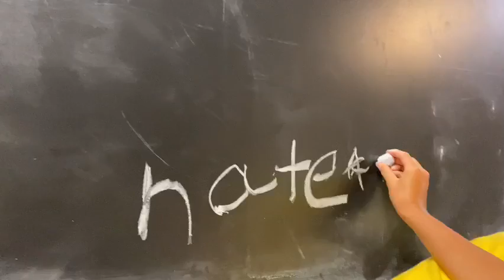Watch this video if you want to explode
If you’re bored out of your mind watch this video